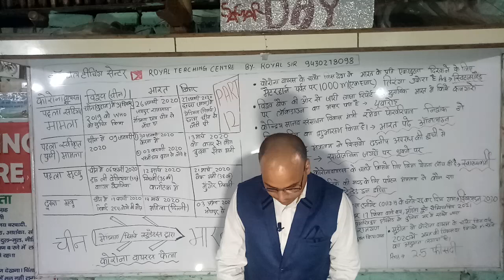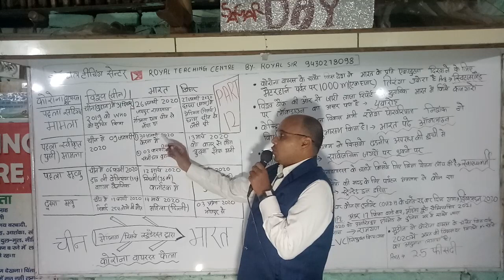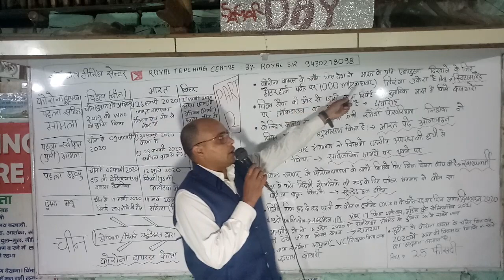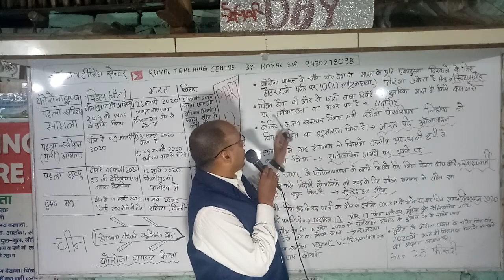CORONA VIRUS चीन से भारत कैसा पहुँचा,देश के CVC / डॉ ली वेलियांग कौन है By - ROYAL SIR PART | 12